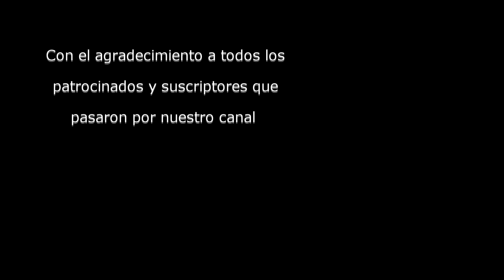Mejorar refrigeracion creando entrada de aire directa PS4 Fat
En esta ocasión traigo un tutorial bastante solicitado en el muestro como crear o añadir una entrada de aire directa con la que se mejora notablemente la refrigeración de nuestra consola. Con esta ventilación mejorada evitaremos problemas de sobrecalentamiento.

Filtro polvo 80mm
Tapa circular 60mm